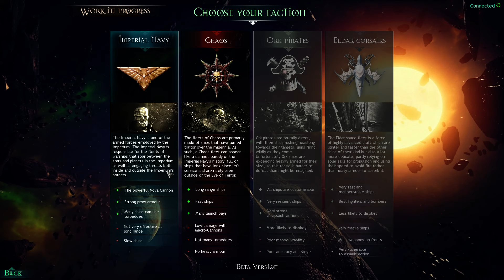Preview Let's Play: Battlefleet Gothic Armada | Beta (05) [deutsch]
Nach dem Kampagnenmodus werfen wir jetzt einen Blick auf den Skirmish-Modus. Wie spielt sich die Betaversion von Battlefleet Gothic: Armada bei Gefechten gegen die KI auf Zufallskarten?

In einem Preview Let's Play mit Tutorial-Charakter zeige ich euch das Gameplay der Beta-Version von "Battlefleet Gothic: Armada". In diesem Echtzeit-Strategiespiel in der Science-Fiction-Themenwelt von Warhammer 40k gibt es spektakulär inszenierte Raumschlachten. Battlefleet Gothic: Armada ist allerdings kein bloßes Ballerspiel; wesentlicher Teil der Strategie ist das Management der Flotte, der Ausbau der Schiffe und deren Anpassung an die persönliche Vorlieben des Spielers. Vorlage für Battlefleet Gothic: Armada ist das gleichnamige Tabletop-Spiel von Games Workshop.

Zwei Crashkurs-Tutorialvideos werden auf meinem Kanal folgen. Zudem organisiert mein Communityforum zum Release des Spiels ein großes Multiplayer-Event mit Sachpreisen. Falls ihr euch mit mir und anderen Interessierten über Battlefleet Gothic: Armada austauschen möchtet, findet ihr Informationen und Diskussionen dazu hier in meinem Communityforum:

Falls ihr euch das Spiel kaufen möchtet, findet ihr es hier im Writing Bull Shop:
Beim Kauf über einen unserer Shoppartner erhalten wir eine kleine Provision. Dadurch unterstützt ihr unsere Projekte, ohne dass es euch etwas kostet.

Danke an die Firma Focus Home Interactive, die dem YouTube-Kanal ihr Spiel unentgeltlich zur Verfügung gestellt hat.